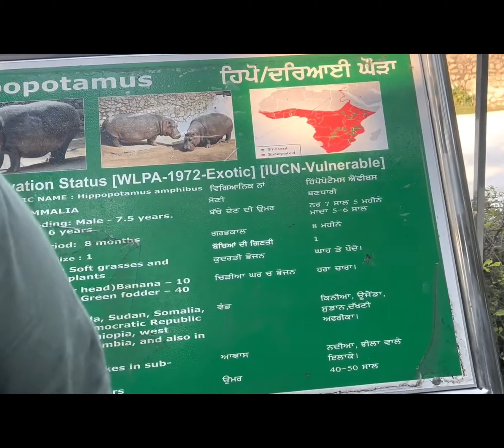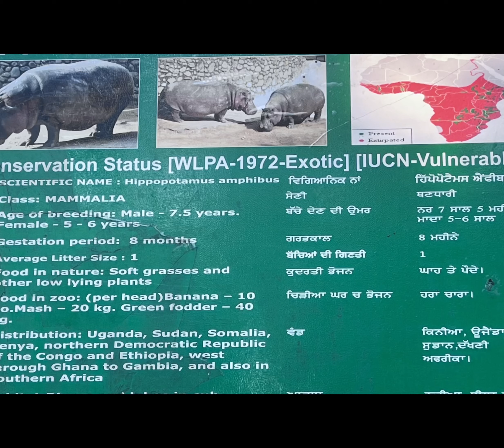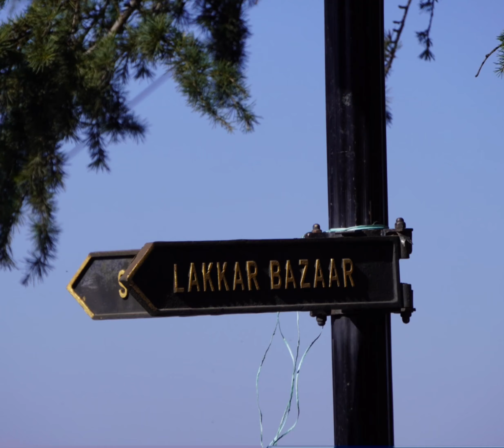Uncovering Chandigarh & Shimla: Family Fun Adventure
Having fun time with family…. Short trip to Shimla… Enjoying the beautiful Himachal